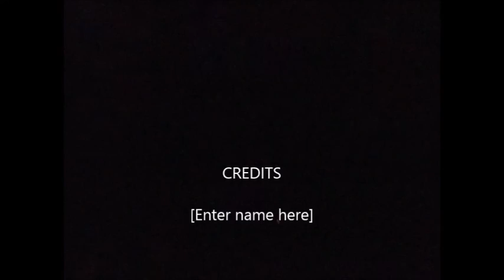Two Cool Nights in a Dry Creek Bed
I was about 2 miles north of 225, Byrd Bay, the little creek has no name on the map but I'm sure I'll be able to find it again. Thanks.  ZZ.